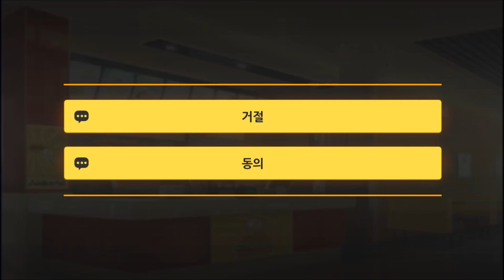FreeCon의 붕괴3rd (崩坏3) 뻘연재 [248]